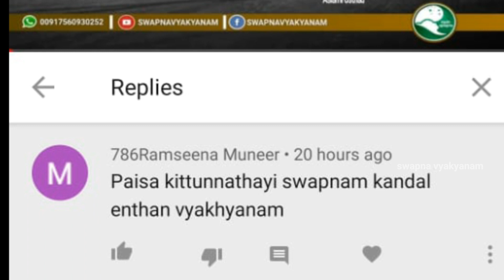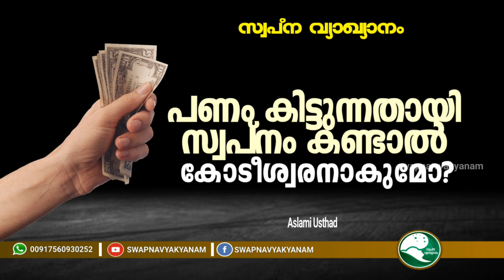പണം കിട്ടുന്നതായി സ്വപ്നം കണ്ടാൽ | If you dream of getting money | Aslami Usthad | Swapna vyakyanam